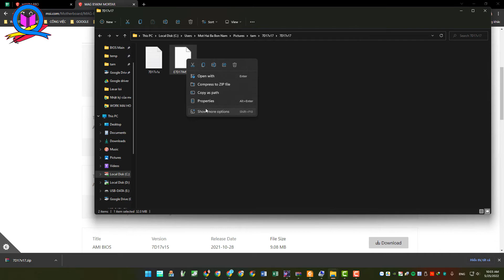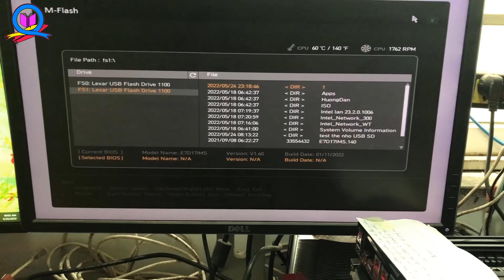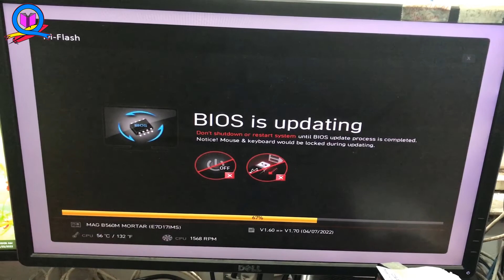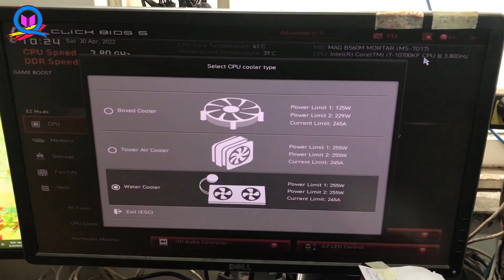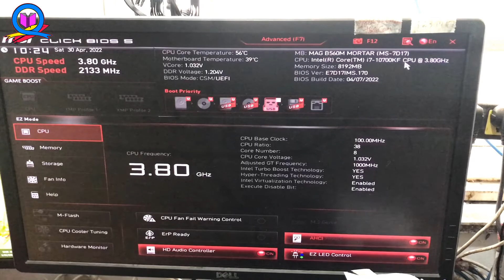Update bios MAG B560M MORTAR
Chia sẻ nhiều video trong quá trình làm việc của tôi. Trong đó gồm tập hợp nhiều bài viết hướng dẫn và giới thiệu kỹ năng test máy tính, update bios vga, update bios mainboard và một số kinh nghiệm khi cài đặt phần mềm,  nhiều thủ thuật hay mà tác giả thường xuyên sử dụng và học hỏi thêm để phục vụ cho công việc. Xin chia sẻ với bạn giúp tránh rủi ro trong công việc của bạn. Dân trong nghề tạm gọi là nghề làm kỹ thuật viên máy tính (hay còn gọi là IT)
DANH SÁCH VIDEO:
▄▌▐▀▀▀▀▀▀▀▀▀▀▀▀▀▀▀▀▀▀▀▀▀▀▀▀▌ ───▄▄██▌█ ░Xe chở 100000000 LIKE đến đây.. ▄▄▄▌▐██▌█ ░░░░░░ ░░░░░░░░░ ░░░░░░░▐. ███████▌█▄▄▄▄▄▄ ▄▄▄▄▄▄▄▄▄▄▄▄▄▄▄ ▄▄▌ . ▀❍▀▀▀▀▀▀▀❍❍▀▀▀▀ ▀▀▀▀▀▀▀▀▀▀▀❍❍ ▀▀